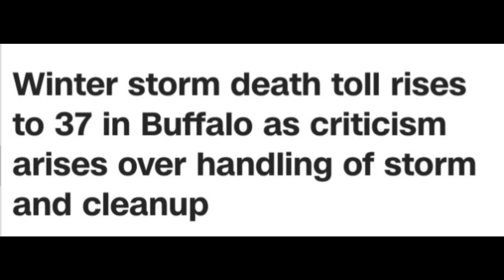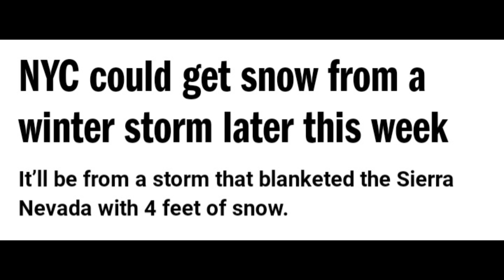New York winter storm 22 |New York is freezing